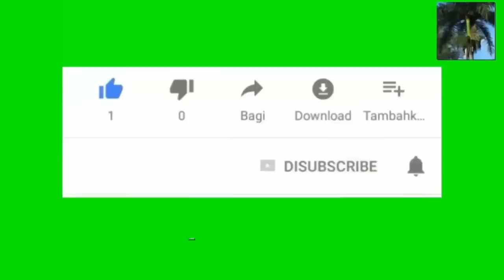Travel doucment pou TPS yo tou sa nou dwe konnen